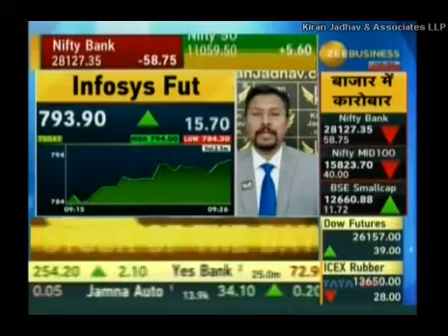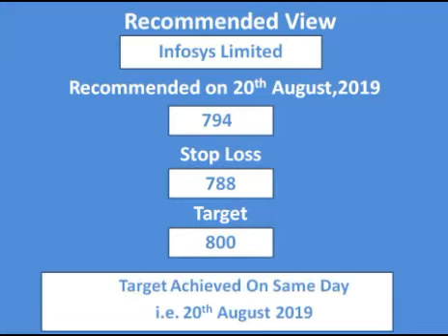Target Achieved.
'InfosysLimited','StridesPharmaScienceLimited' with a positional view on 20th August 2019 on 'ZeeBusiness' Hear him out.